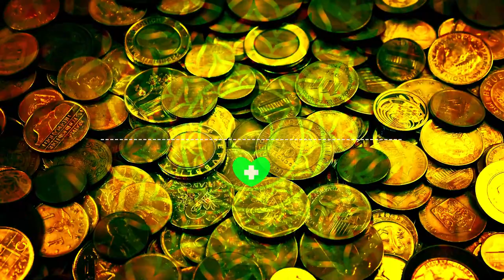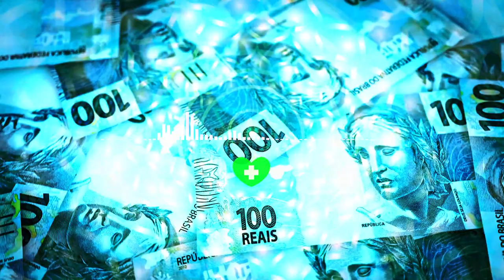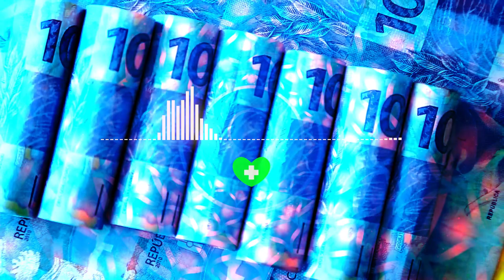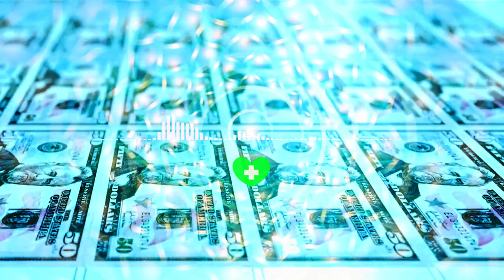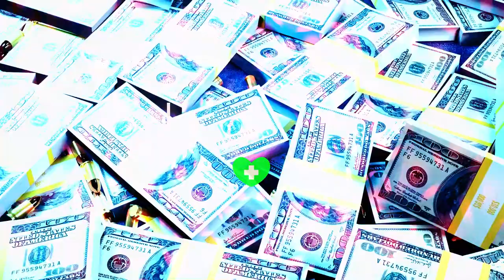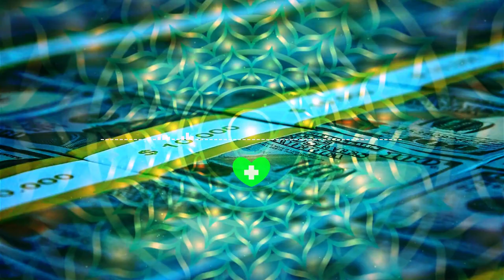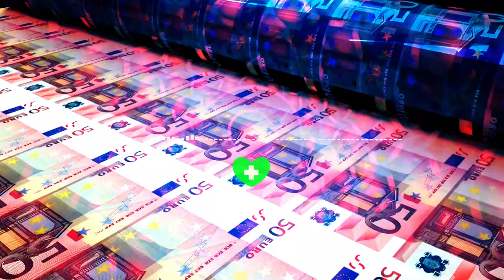Afirmações Poderosas Arcturianos para DINHEIRO INSPERADO